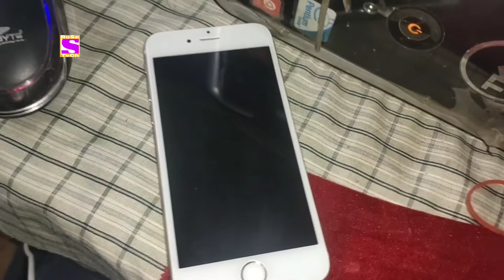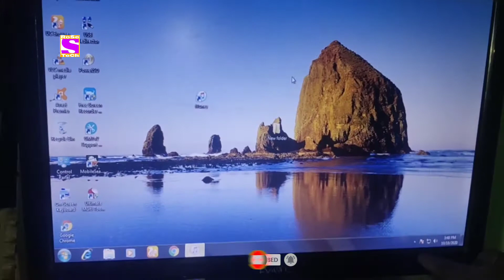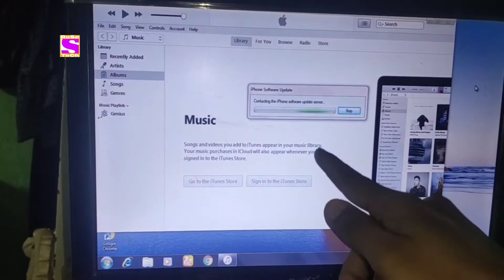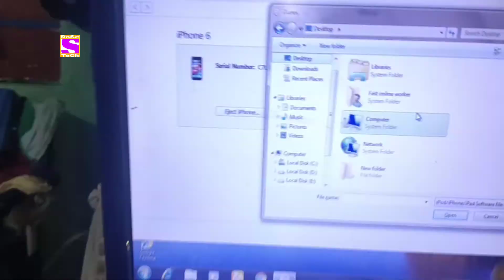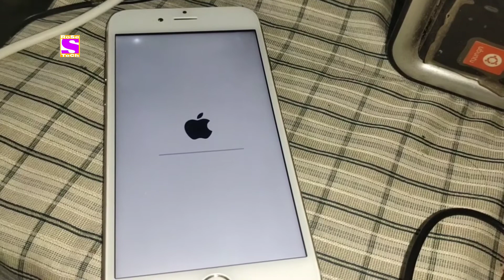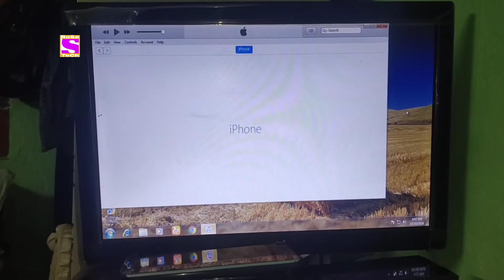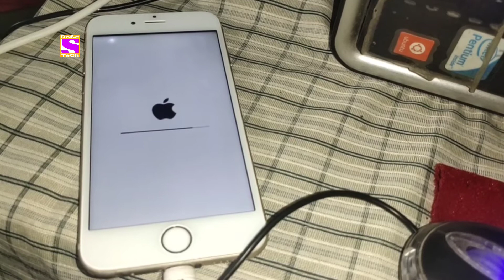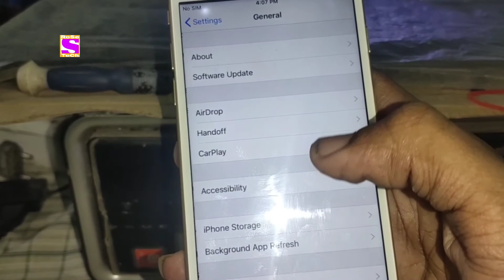iPhone 6 Show charging logo only after blink Display | How to solve fix iphone 6 charging logo 101%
Assalamualaikum friends. !

Hello friends. !

How to fix iphone 6 charging logo only after blink Display fix by RoSe TeCh